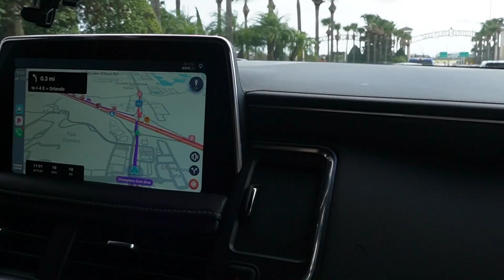DISNEY VLOG// Allison&Remmys birthday trip!🎂🏰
Hello guys welcome back and if you are new here welcome so glad to have you here!
I knows it’s been a while since my last upload but this is just the beginning of uploading vlogs for you guys.☺️
I hope you guys enjoy this small vlog of our Disney trip it’s so hard when you have SIX KIDS!
Life update should go up soon!